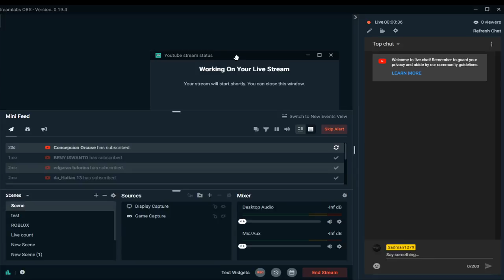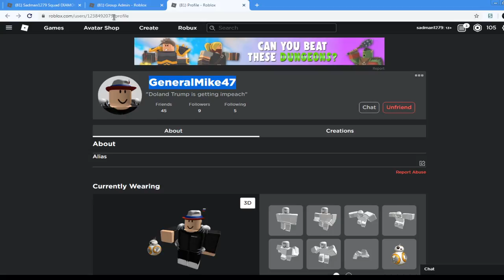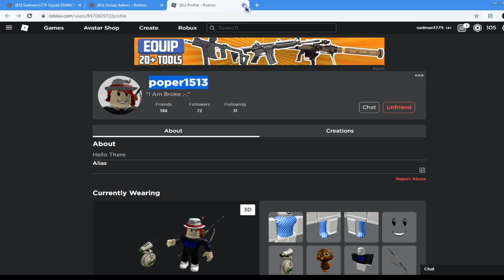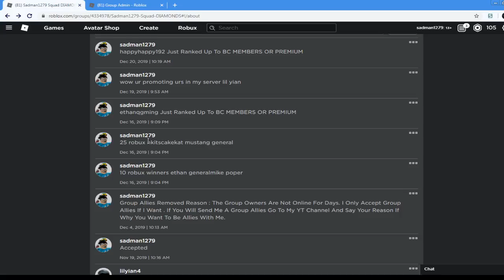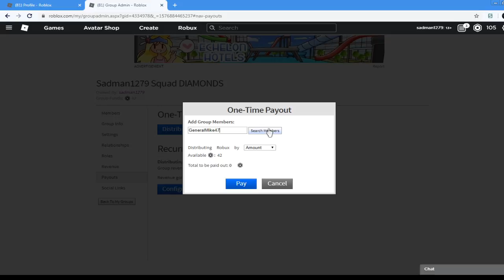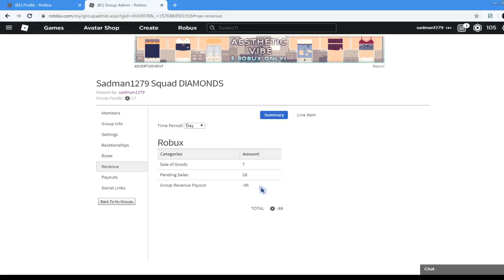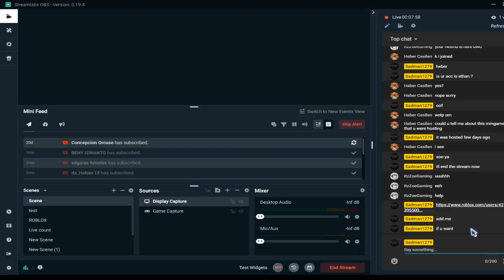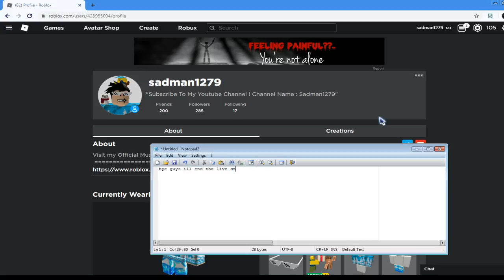Paying Out Some Robux To The Mini-Games Winners !